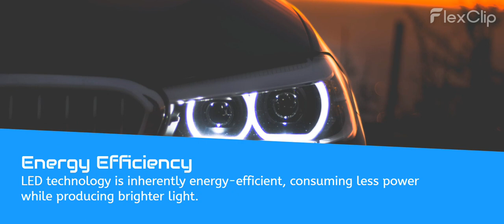Exploring the Benefits of Light Bars for Sale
Exceptional Brightness: Light bars are renowned for their incredibly high brightness output compared to traditional halogen or incandescent lights.
Energy Efficiency: LED technology is inherently energy-efficient, consuming less power while producing brighter light.
Durability: Light bars are built to withstand the rigors of off-road adventures and demanding environments.
Versatility: Whether you're a weekend warrior exploring rugged terrains, a farmer working late nights, or a construction worker needing visibility in dimly lit areas.